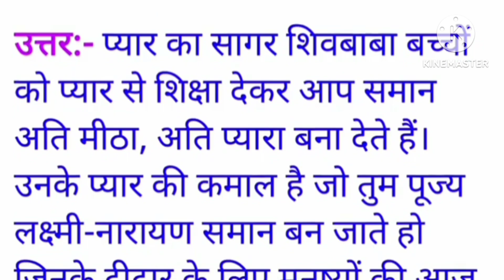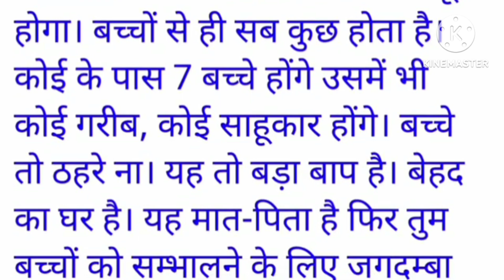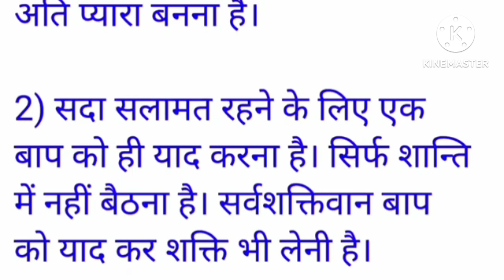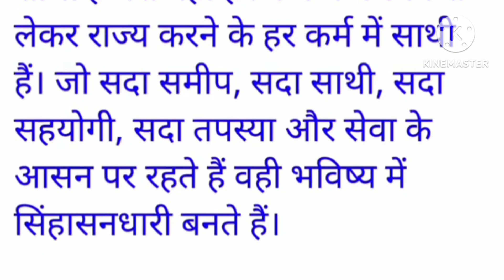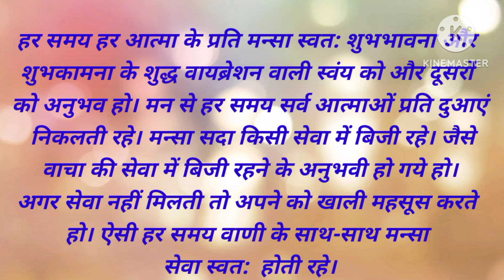24 May 2023 TODAY MURLI/आज की मुरलीpeacepalacejaipur